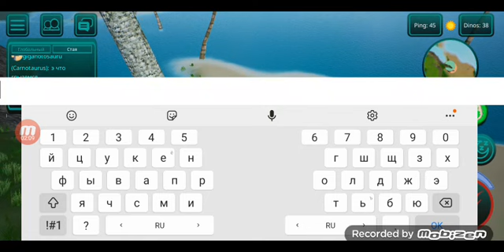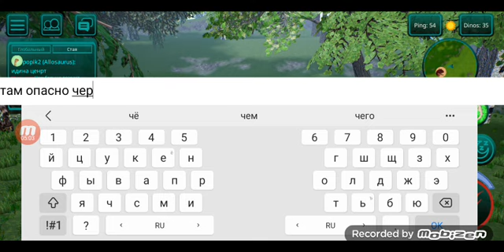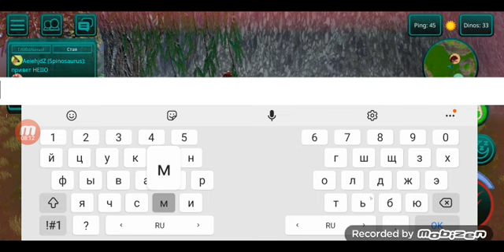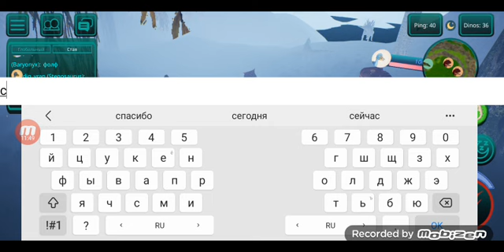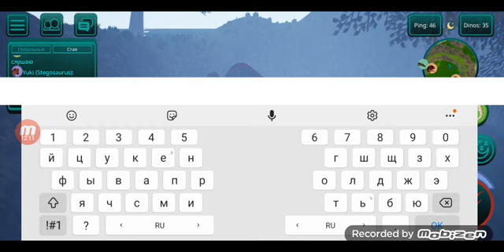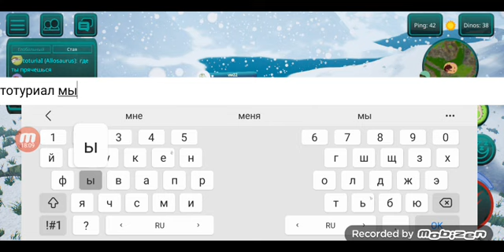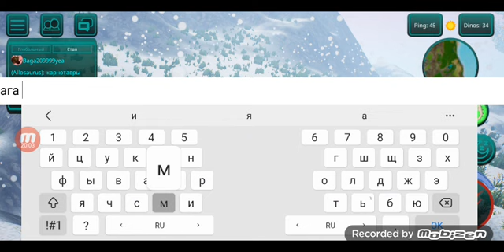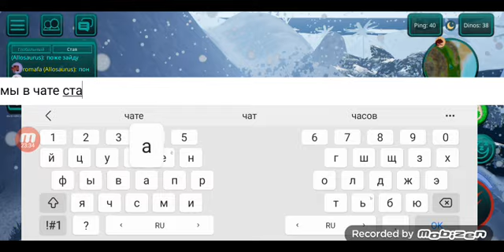Выживание стаи карнатавров.Аллозавры атакуют со всех сторон!Часть 1